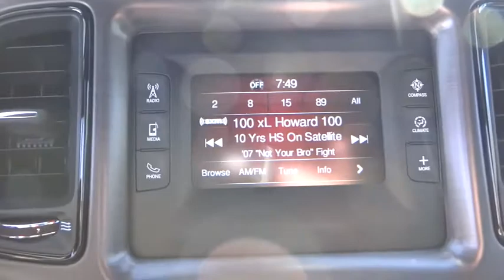2016 Dodge Challenger Costa Mesa, Huntington Beach, Irvine, San Clemente, Anaheim, CA CL60708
2016 Dodge Challenger